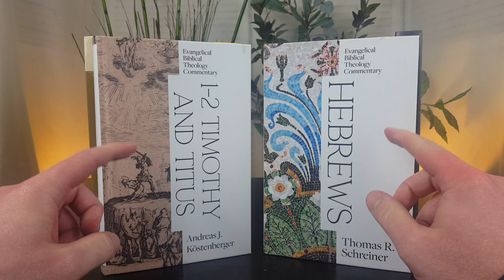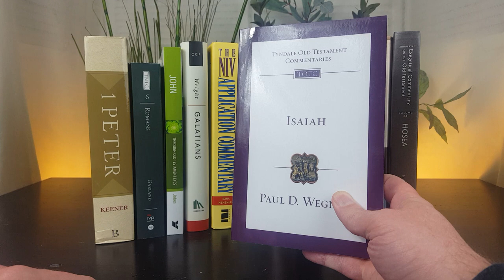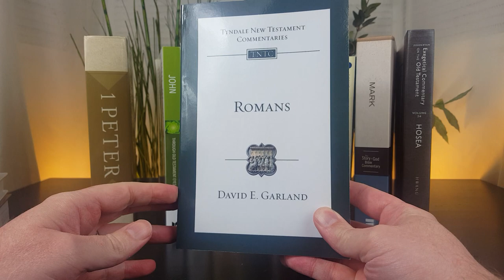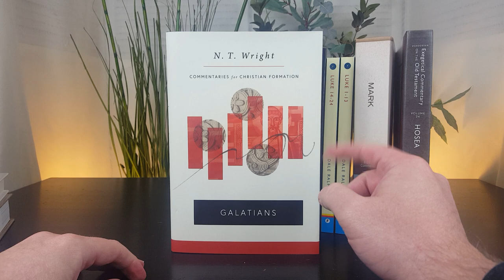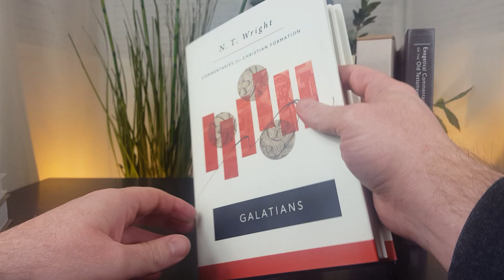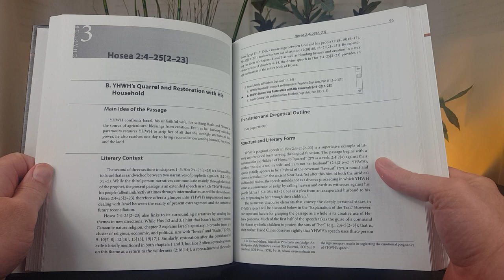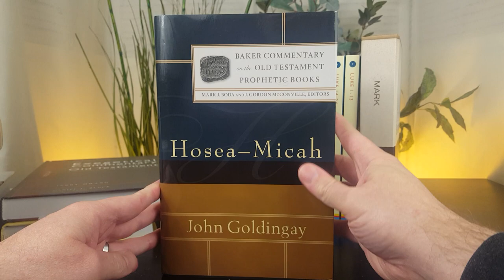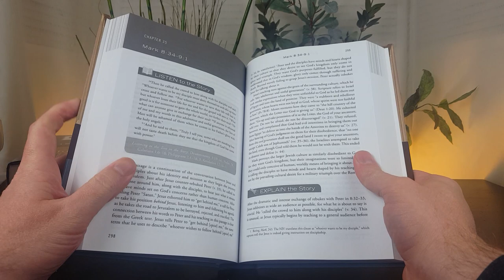Bible Commentaries Published in 2021 [New Releases]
1. There is no cost to enter book giveaways on Best Bible Commentaries.
2. Multiple actions on a video (e.g. multiple comments) doesn't equal multiple entries in the contest. There is one entry per person.
3. Winners are chosen at random.
4. Best Bible Commentaries will not share or sell the personal information of contest winners. Please see our Privacy Policy on our bestbibecommentaries.com.
5. Best Bible Commentaries isn't responsible for lost or stolen books.
6. Books will be shipped using USPS Media Mail.